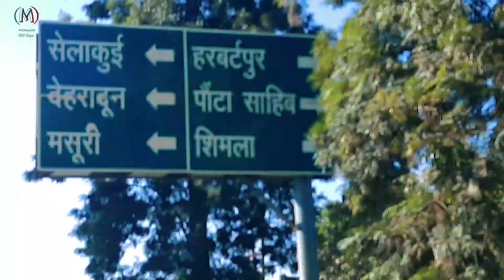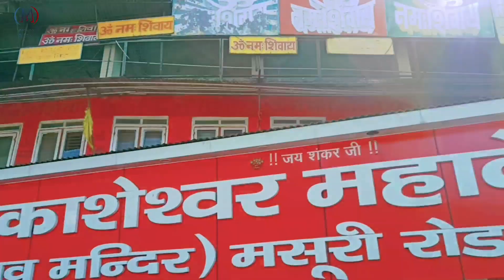Mussoorie Tourist Places.First Snowfall In My Life.Mussoorie Vlog.Himachal To Mussoorie।Tour & Plan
Hello friends is video main aapko Himachal Pradesh se lekar Mussoorie (Uttarakhand) tak jane ki puri information milegi. Is video main hmne raste main aane vale har beautiful places ko cover kiya hai.
Jisme Uttaranchal University, Indian Military Academy Forest Research Institute Aadi Shamil hai.
In this video I have covered all important mussoorie tourist places. Mussoorie is very popular tourist destination. Every year lots of tourists come to mussoorie enjoy the mussoorie tourist spots. First time I am in mussoorie and I am very excited to see all tourist places of mussoorie.

This video gives you complete information about mussoorie tour like how to travel mussoorie in dehradun, places to visit in mussoorie, what is the best time to visit in mussoorie, things to do in mussoorie, where to stay in mussorie, where to eat food in mussoorie, what should be mussoorie tour itinerary and what is the tour budget of mussoorie.

The main focus of this video is to show you the Mussoorie which is surrounded by Green Hills. Entertain yourself and comment on the comment box because it will give us the motivation to do better, best in our videos.

About :-

Mussoorie is a hill station and a municipal board in the Dehradun district of the Indian state of Uttarakhand. It is about 35 kilometres (22 mi) from the state capital of Dehradun and 290 km (180 mi) north of the national capital of New Delhi. The hill station is in the foothills of the Garhwal Himalayan range. The adjoining town of Landour, which includes a military cantonment, is considered part of "greater Mussoorie", as are the townships of Barlowganj and Jharipani.

History:-

Landour Bazaar in the 1890's
The name Mussoorie is often attributed to a derivation of mansūr, a shrub which is indigenous to the area. The town is often referred to as Mansuri by most Indians.

In 1803 the Gorkhas under Umer Singh Thapa conquered the Garhwal and the Dehra, whereby Mussoorie was established. On 1 November 1814, a war broke out between the Gorkhas and the British. Dehradun and Mussoorie were evacuated by the Gorkhas by the year 1815 and were annexed to the district of Saharanpur by 1819.

Mussoorie famous places, Mussoorie tourism,tourist places near Mussoorie, Mussoorie tourist places. Mussoorie tourist spots, Best places to visit
in Mussoorie, Famous places of Mussoorie, What are the most famous places to visit in Mussoorie, Most beautiful places of Mussoorie, Top 10 amazing places to visit in Mussoorie, Picnic places in Mussoorie, Places to visit in Mussoorie for couples, Mussoorie tourist place.

1. Kempty Falls
2. Lal Tibba
3. Happy Valley
4. Camel's Back Road
5. Gun Hill
6. Mussoorie Lake
7. Jharipani Falls
8. Mussorie Adventure Park
9. Dhanaulti
10. The mall road

mussoorie tour packages for couple, mussoorie group packages,
dehradun mussoorie nainital tour package,
3 nights 4 days package in mussoorie,
nainital mussoorie tour packages from mumbai, mussoorie tour packages from chandigarh, shimla mussoorie nainital package,
 gurudwara in mussoorie,
dhanaulti pictures,  mussoorie round trip cab, delhi to mussoorie cab time, haridwar to mussoorie taxi fare, delhi to mussoorie cab booking online, uber delhi to mussoorie,
delhi to mussoorie cab time,
delhi to mussoorie car rental price, delhi to mussoorie bus,
uber delhi to mussoorie,
delhi to mussoorie cab booking online,
first gear bike rental,
bike rental mussoorie mussoorie, uttarakhand, dhoom bike rental mussoorie, uttarakhand, bicycle on rent in mussoorie,
harley davidson on rent in dehradun,
car on rent in mussoorie,
bike rent in dehradun near me,
rapido office in dehradun,
 haridwar, mussoorie darshan,
dehradun sightseeing taxi far
mussoorie scene,
shimla mussoorie nainital package,
one day dehradun mussoorie tour from haridwar, mussoorie tour packages from chandigar, dehradun to mussoorie,
dehradun trip plan,
cable car ride in mussoorie price,
gun hill point ropeway timings,
gun hill mussoorie wiki,
dehradun to mussoorie distance,
dehradun to mussoorie toy train fare,
doon-mussoorie ropeway project, mussoorie scene,
cable car in dehradun, kempty fall mussoorie news today,
kempty falls river,
kempty falls in winter,
kempty fall road,
kempty falls pictures,
is kempty fall open,
kempty fall trolley,
kempty falls trek,
kempty fall pics,
kempty fall in november,